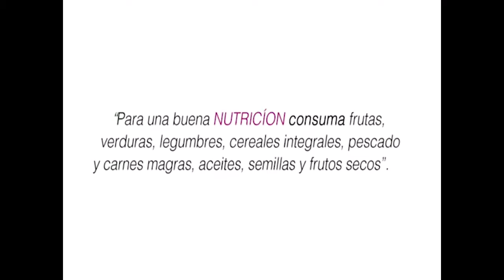AJUSTES A DECRETO DE CARGUE Y DESCARGUE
COMERCIANTES Y ALCALDÍA AVANZAN EN LOS ACUERDOS PARA MODIFICAR DECRETO DE CARGUE Y DESCARGUE.